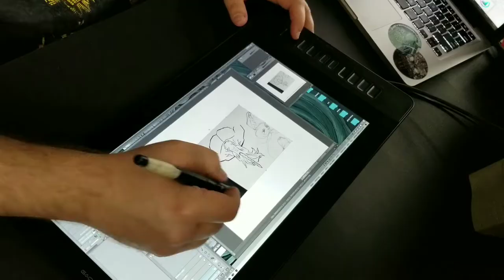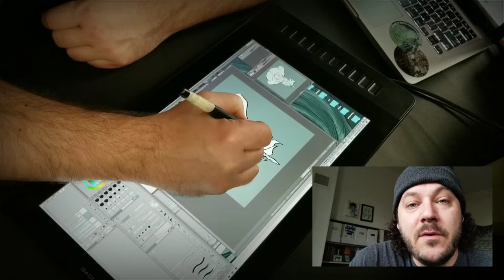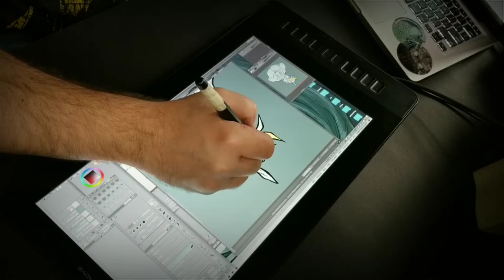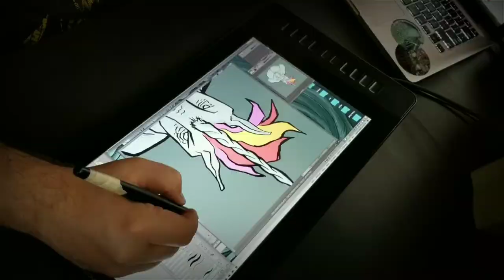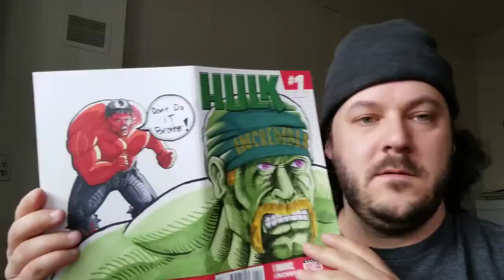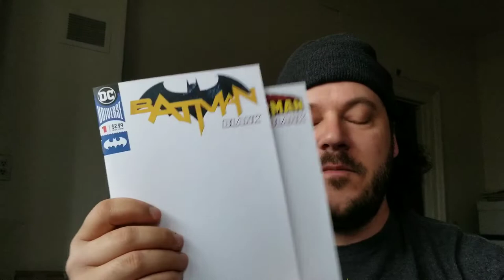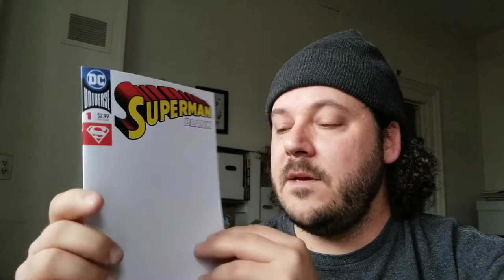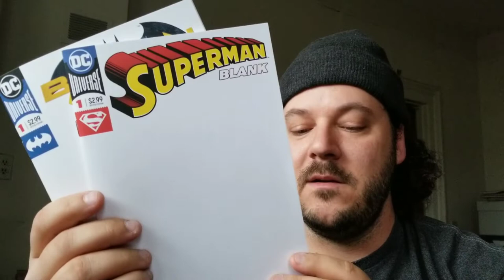Seize the Day (Comic Artist Vlog 2019)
Today I decided to do a comic artist vlog talking about all the potential and opportunities we have and how we should Seize the Day!

I also talked about these Superman and Batman blank comics that I want to fill and asked you guys what I should fill them with?

Gaomon Drawing Tablet
Clip Studio Paint Pro
Deleter Comic Book Paper
Micron Pens

God Bless,

- Marshall Lee